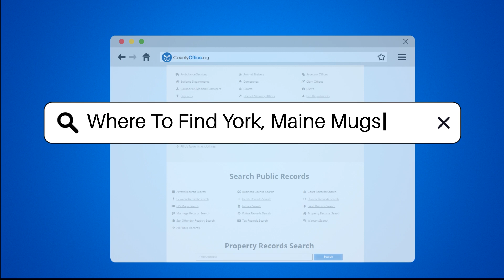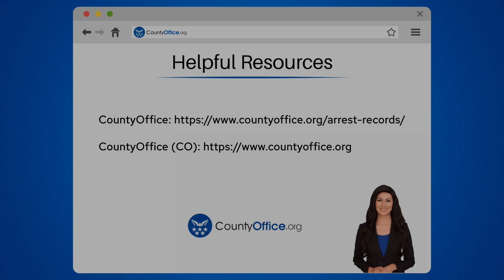Where To Find York, Maine Mugshots? - CountyOffice.org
Where To Find York, Maine Mugshots? In this informative video, we'll explain everything you need to know about accessing mugshots in York, Maine. Mugshots play a crucial role in law enforcement procedures, and understanding how to find them can be valuable. We'll guide you through the steps to locate mugshots in York, Maine, whether through local law enforcement agencies like the York County Sheriff's Office or the York Police Department, or by utilizing online resources such as CountyOffice.org.

Remember, the availability of mugshots and arrest records may be subject to certain restrictions, so it's essential to be aware of the guidelines set by the relevant agencies. Stay informed and learn how you can access this information when needed.